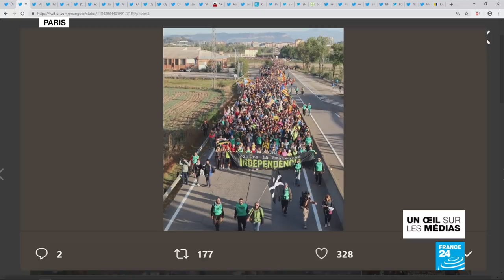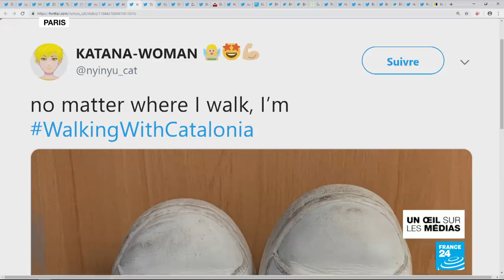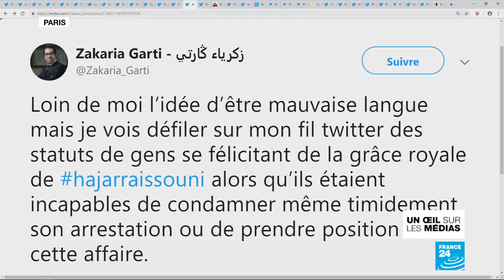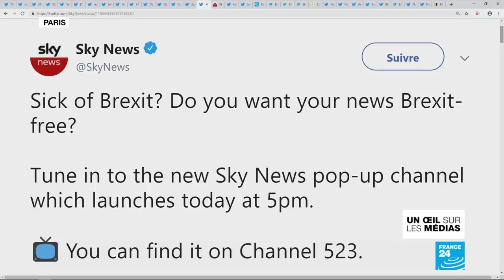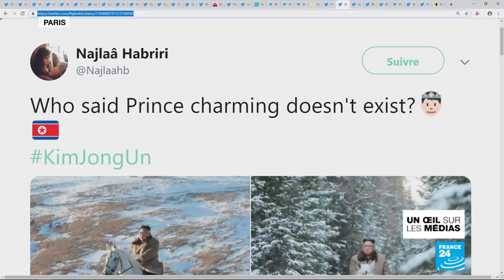Hajar Raissouni : libre !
Le roi du Maroc Mohamed VI a gracié la journaliste Hajar Raissouni. Elle avait été condamnée pour avortement illégal et relations sexuelles hors mariage. Son cas avait provoqué l'indignation.
La mobilisation se poursuit en Catalogne après la condamnation en début de semaine de 9 dirigeants indépendantistes.
La chaîne britannique Sky News propose de "faire une pause" dans le Brexit.
Enfin, le dirigeant nord-coréen Kim Jong-Un enfourche son cheval et donne lieu à des spéculations.